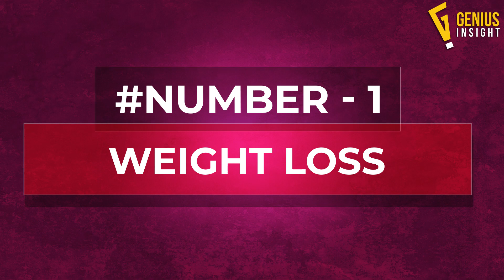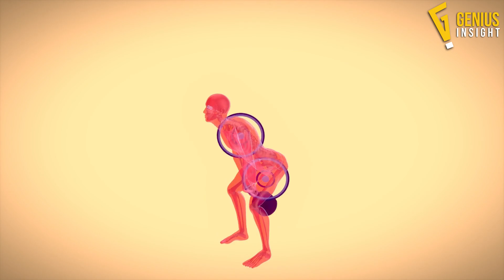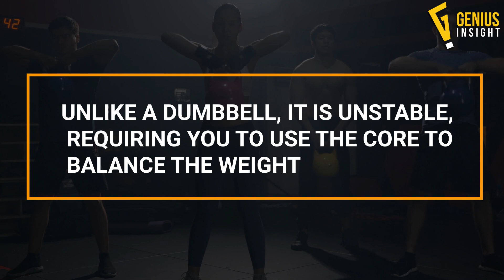I Did 100 Kettlebell Swings a Day for 30 Days and This is What Happened!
100 Kettlebell Swings a Day for 30 Days

What will happen if you do 100 Kettlebell Swings Everyday for 30 days?

6 Benefits of doing kettlebell swing workout.
The kettlebell swing - single best exercise ever?
Kettlebell swings are an important part of many a gym day or at home workout!
The kettlebell swing is one of the most popular and pivotal exercises that you can do with a kettlebell.
Is it ok to do kettlebell swings everyday?
Benefits of the kettlebell swing - adding to your workouts.
I did 100 kettlebell swings a day for one month | here's what happened.
Kettlebell swings for fat loss. Can kettlebell swings be used for weight loss?
Find out why the kettlebell swing is good for you!
The benefits of adding kettlebell swings to your workout.

Best Kettlebell To Use
Cast Iron Kettlebell
Adjustable Kettlebell
Adjustable Kettlebell
Bathroom Body Weight Scale